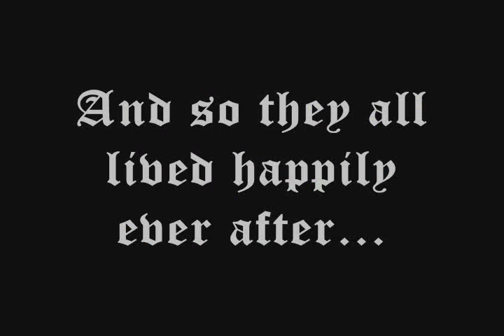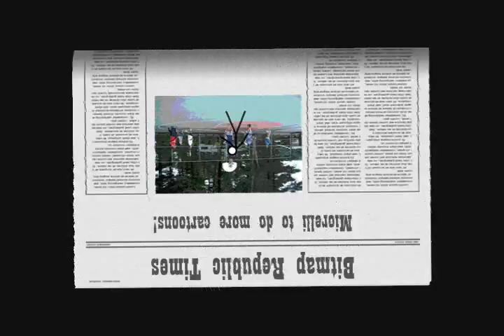The Victory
In this final installment of the Bill the Evil Horse story arc, the battle for Bill's Sky Fortress is waged inside and above the territory. As it seems that order has been restored to the Bitmap Republic, a new enemy emerges at the head of Bill's forces. Who will win the ultimate war? You won't know until this thrilling film is over!

P.S.: Stay after the credits...trust me.